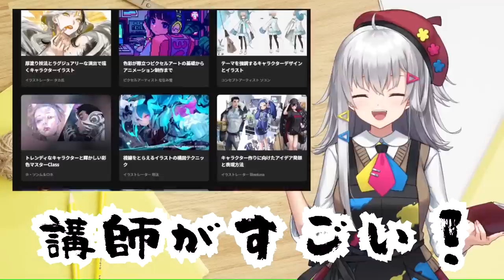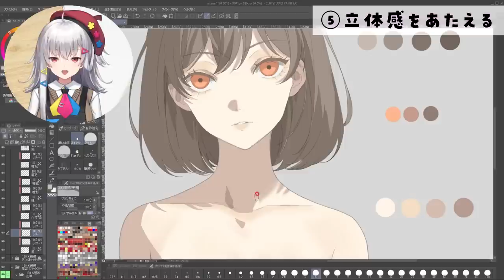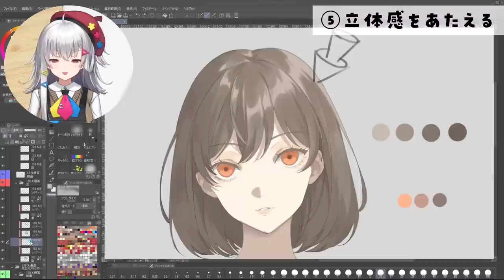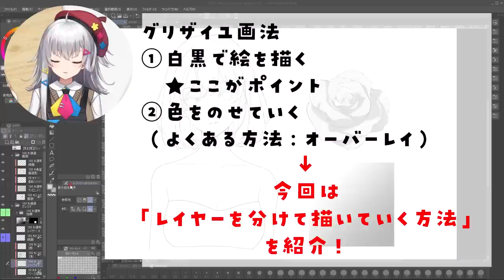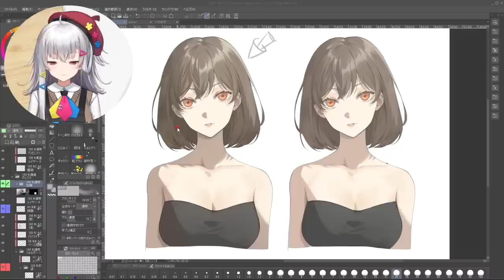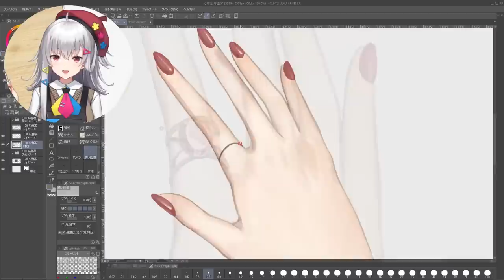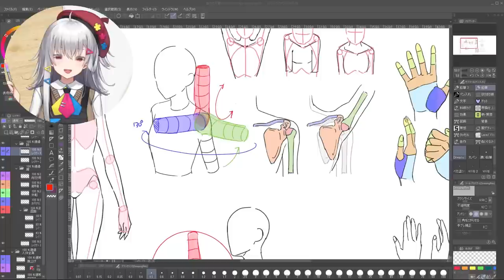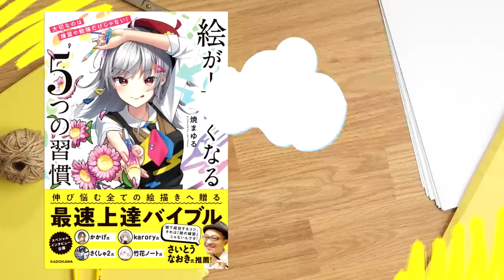Colosoで学ぶ！厚塗りのやり方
Coloso「厚塗り技法とラグジュアリーな演出で描くキャラクターイラスト」はこちら

今回紹介した講師の講座以外でも適用されるので、
サイトを見て気になる講座があればぜひ受講してみてください✨

✅割引額：4,000円（先着100名様）
✅有効期限：2023年3月3日（金）23:59まで

🔥焼まゆる🔥
フリーランスイラストレーター。絵を描くときのPNは「yaki*mayu」。
主にラノベやトレーディングカードゲーム、ソシャゲなどのイラストを担当、イラスト講座本の執筆や講師歴も。

※頂いたファンアートは、サムネなどに使用させていただく場合があります

📕Amazonランキング１位獲得！📕
焼まゆる初書籍！
『大切なのは練習や勉強だけじゃない！絵が上手くなる５つの習慣』
好評発売中！

✨FANBOXでいろんな特典をゲット！

🎁FANBOX特典🎁
・限定イラスト講座
・オリジナルブラシ配布
・PSDデータ配布
・メイキング動画
・YouTube未公開カット映像
・全員プレゼント企画
・サイン色紙プレゼント　などなど

なんと！290円から加入できます✨✨✨
🎁特典🎁
・お名前の横に継続期間でグレードアップするバッジが付くよ！
・チャットでオリジナルの絵文字が使えるよ！
・一般公開期間を過ぎたライブ配信のアーカイブが見放題！
　（お絵かき配信・雑談・ゲーム実況などなど）
　※アーカイブがみたい時だけ入ってもOKです👌